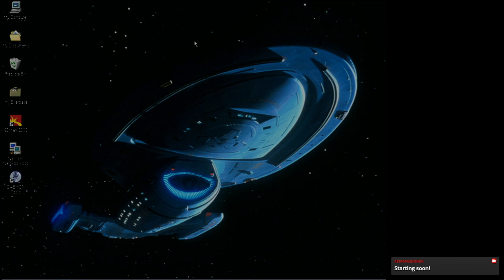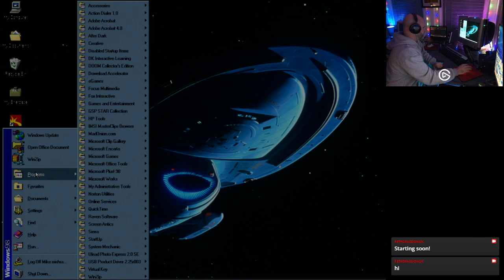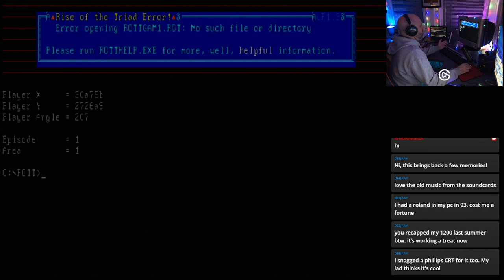Lets DOS like we did in 1994! - Rise of the Triad - Real Hardware - Windows 98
Rise of the Triad 1994 DOS - Using real original retro PC's. Part 1

Windows PC Spec:

AMD K6-2 550Mhz
128Mb Ram
10Gb 3.5" Harddisk
GeForce 2 MX 400
Windows 98 SE
Generic Sound Blaster Clone
17" HP Flat Screen CRT

Streaming WIndows 98 and DOS games every week via Twitch and uploaded to Youtube and Facebook.